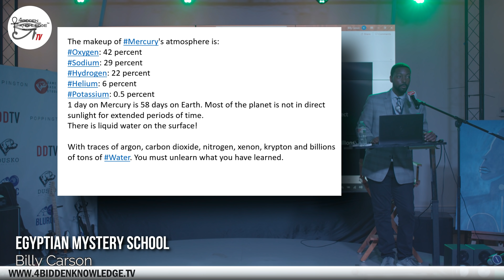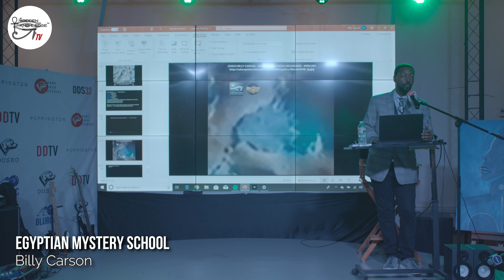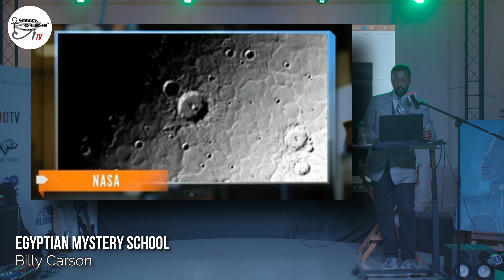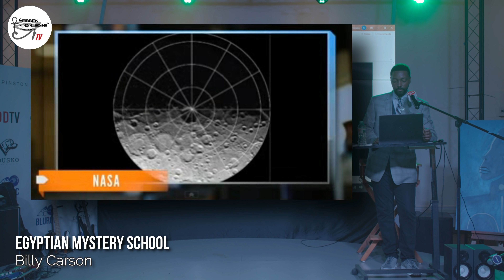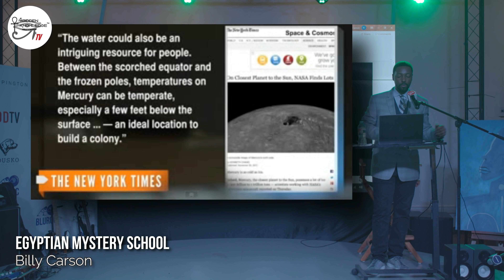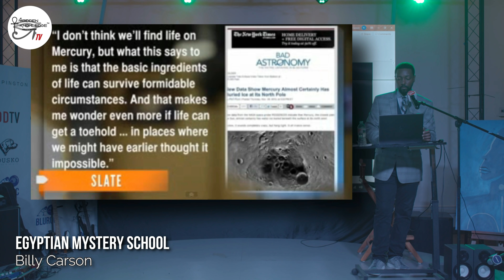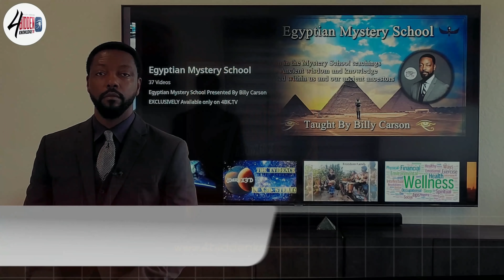Egyptian Mystery School ep 35 Preview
EXCLUSIVELY Available only on 4BKTV

Egyptian Mystery School Presented By Billy Carson

Join in the Mystery School teachings in Ancient wisdom and knowledge connected within us and our ancient ancestors.

WATCH ALL EPISODES AVAILABLE NOW

Join Billy Carson as he takes you on an adventure through time and space to uncover ancient secrets about life, the Universe, and what it means to be human.
Gain a greater understanding of Quantum Hermetica.
Discover previously hidden knowledge that will help you in your life.